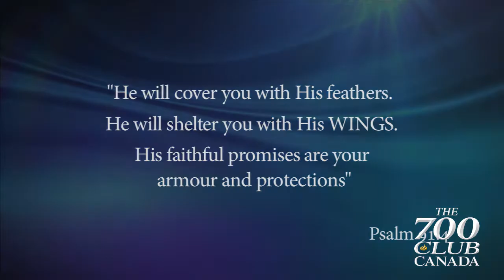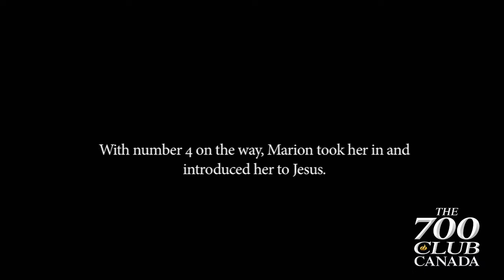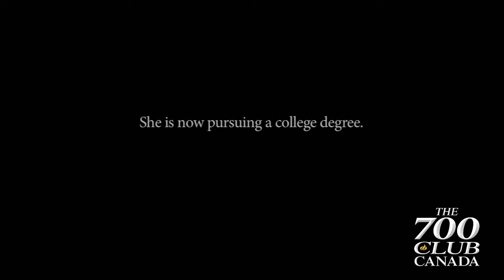Marion Cozens (WINGS Maternity Home - Founder)